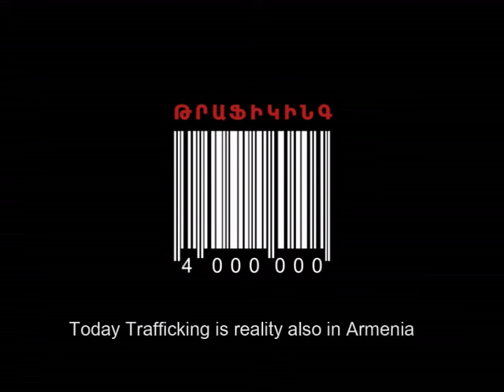Trafficking… It is a reality also in Armenia…